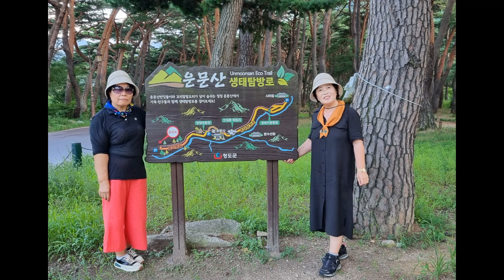여름휴가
여름휴가로 경주 부산 포항 지리산을 찾은 사진 영상입니다